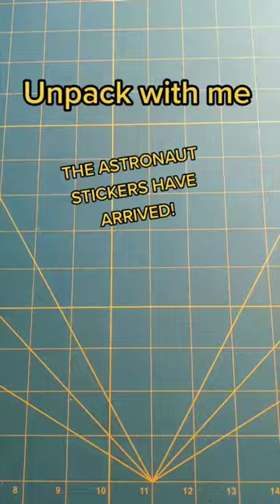aren't these astronaut stickers the cutest?!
Custom designed by Therst, I'm so excited to share these astronaut stickers with you!